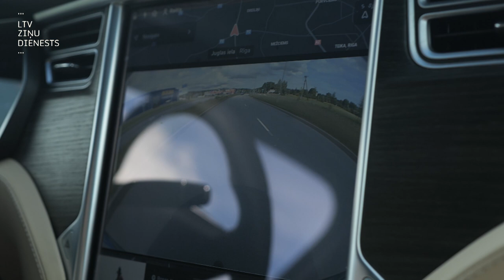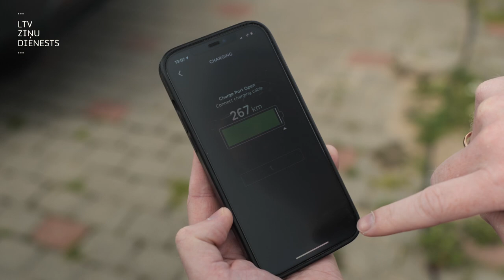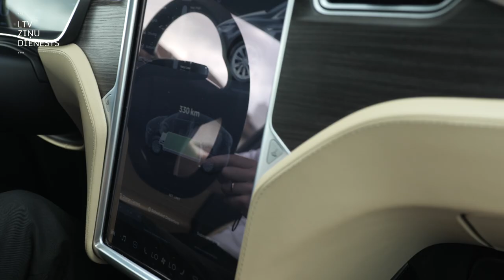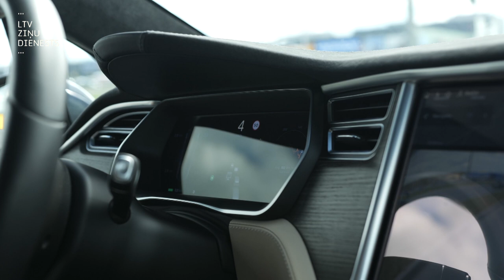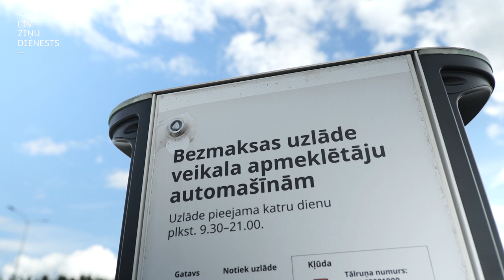Projekts "Būris". Raitis Čerņavskis: pie elektroauto pierod ātri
Mūsdienu elektroauto ražošanā laiku varētu iedalīt “līdz un pēc Teslas” parādīšanās. Ambiciozā ASV uzņēmēja Īlona Maska uzņēmums radīja apvērsumu auto industrijā un aizsāka jaunu ēru. “Tesla Model 3” joprojām ir vislabāk pārdotais elektroauto pasaulē. Latvijā tas ir 5.vietā starp populārākajiem reģistrētajiem elektroauto, bet izteikts līderis pie mums ir “BMW i3”.

Viens no Teslas īpašniekiem Latvijā ir Raitis Čerņavskis, kurš savu mašīnu padarījis arī par soctīklu zvaigzni – atraktīvā veidā stāstot, kas viņam patīk un kas “besī” braucot ar šo auto. Raitis godīgi atzīst, ka iegādāties elektroauto, viņu nemudināja rūpes par vidi, bet vilinošas šķita pieejamās ekstras un bonusi – ka Rīgā drīkst pārvietoties pa sabiedriskā transporta joslu, ka drīkst novietot autostāvvietās bez maksas, ka ir nodokļu atlaides... Pagaidām viņš neuztraucas arī par elektrības cenu sadārdzināšanos, jo mājās ir saules paneļi.

Bet Raitis nespēj iedomāties situāciju, kā vienas daudzstāvu mājas pagalmā kādā Rīgas guļamrajonā vai garāžu kooperatīvā varētu notikt daudzu elektroauto uzlāde.